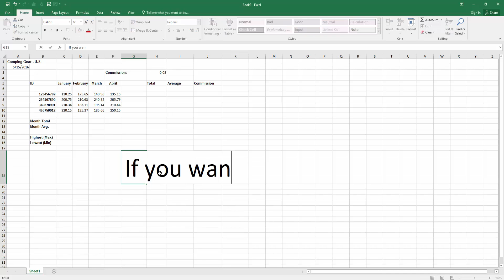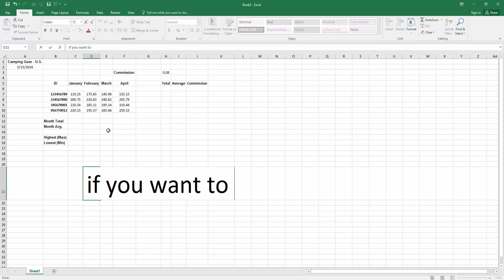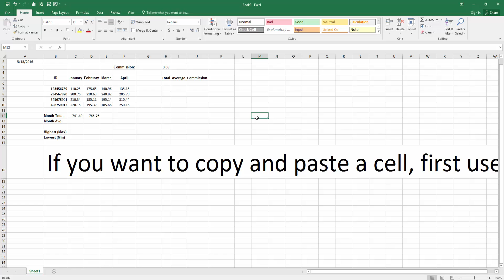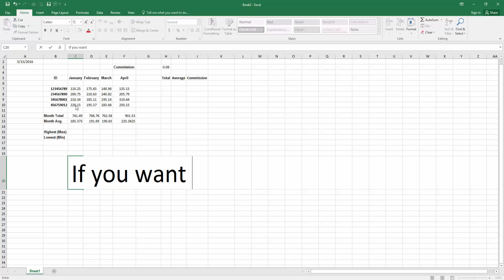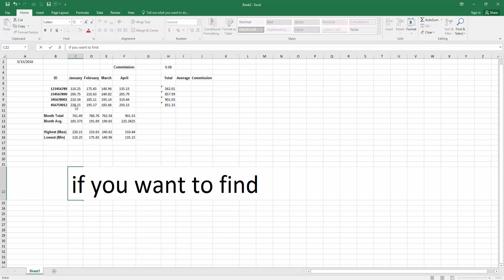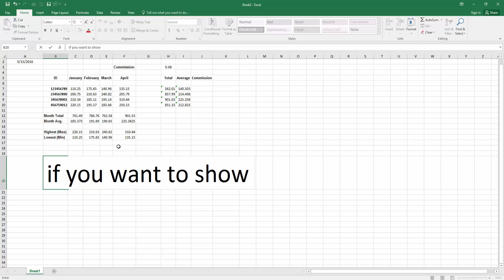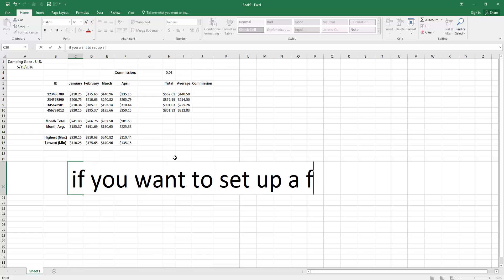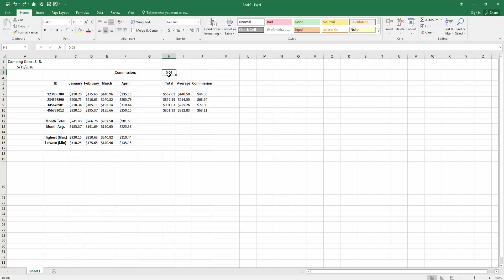Your First Excel Worksheet. [HD]